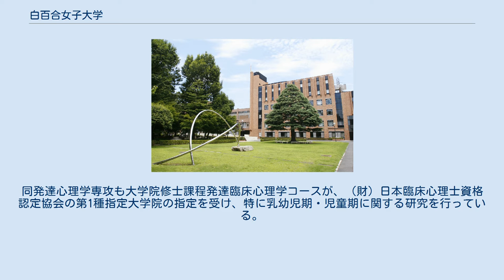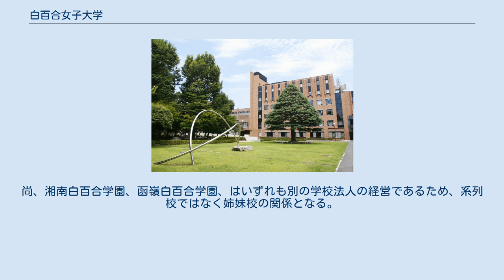白百合女子大学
白百合女子大学（しらゆりじょしだいがく、英語: Shirayuri University）は、東京都調布市緑ヶ丘一丁目25に本部を置く日本の私立大学である。
1965年に設置された。
 設立母体は、17世紀末のフランスを発祥とするシャルトル聖パウロ修道女会。
前身の高等女子仏英和学校は1881年に創設され、戦後の学制改革などを経て、1950年に白百合短期大学（場所は東京都千代田区九段）として開学。
1965年に4年制大学に改組されたときに調布に移転し、現在の校名となる。
 校訓は「真・善・美」。
 校名、校章にも「白百合」の花を選び、清楚、謙虚さの中に気品を保ち、豊かな人間性と広い視野のうえに専門的な知識を備えた自立的女性の育成を目標として掲げている。
 国文科、英文科、仏文科の伝統が長い。
 1985年に増設された児童文化学科児童文学・文化専攻は日本における児童文学研究の拠点としても知られている。
同発達心理学専攻も大学院修士課程発達臨床心理学コースが、（財）日本臨床心理士資格認定協会の第1種指定大学院の指定を受け、特に乳幼児期・児童期に関する研究を行っている。
 2005年からは、幼稚園教諭・小学校教諭の育成がスタート。
社会人を対象とした教員養成講座も開講している。
 2016年、新たに人間総合学部を設置、2学部6学科に再編成した。
 例として、九段の白百合学園小学校・白百合学園中学校・高等学校は系列校である(函館白百合学園中学校・高等学校・盛岡白百合学園小学校・盛岡白百合学園中学校・高等学校・仙台白百合学園小学校・仙台白百合学園中学校・高等学校・八代白百合学園高等学校も同様)。
尚、湘南白百合学園、函嶺白百合学園、はいずれも別の学校法人の経営であるため、系列校ではなく姉妹校の関係となる。